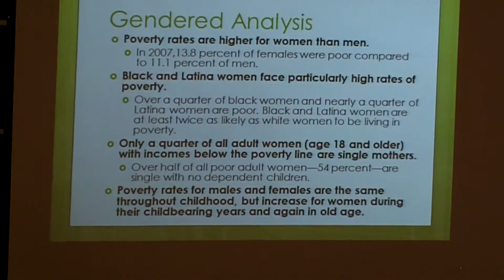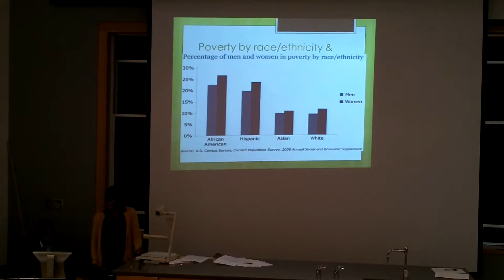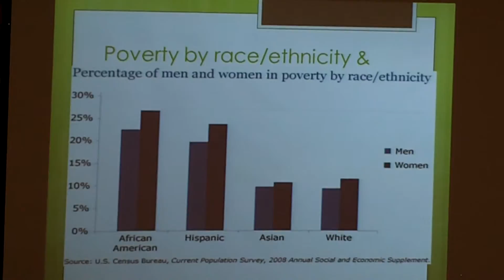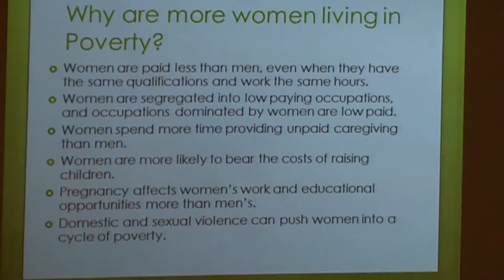Occupy Quad Cities Lecture @ Augustana College 3-22-2012 Part 7.MOV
"Occupy Wall Street & Occupy the Hood: Inserting Race & Gender into Conversations of Economic Inequality" (Nadia Brown, Ph.D., & Justin Hansford J.D.) At the 2012 White Privilege Summit at Augustana College Rock Island Illinois.